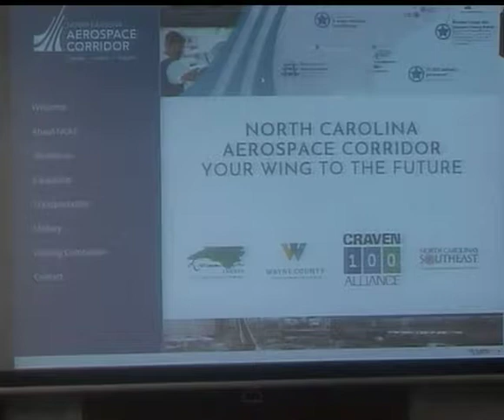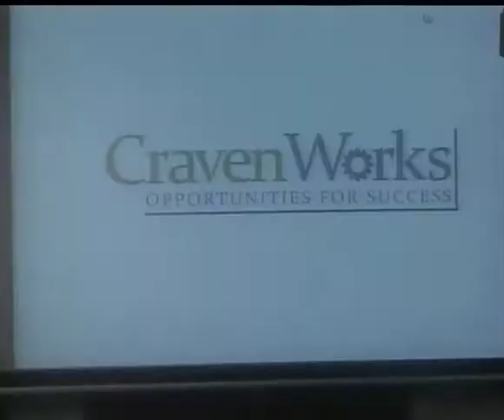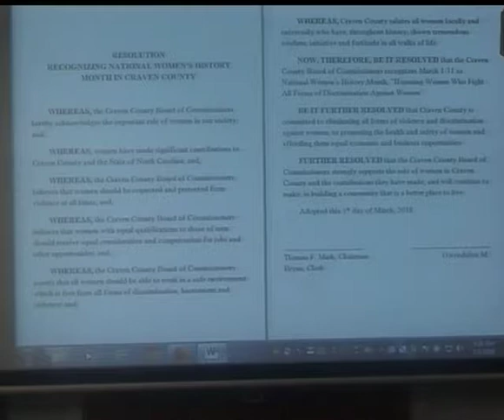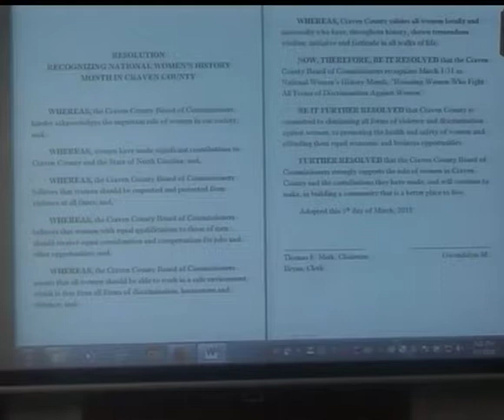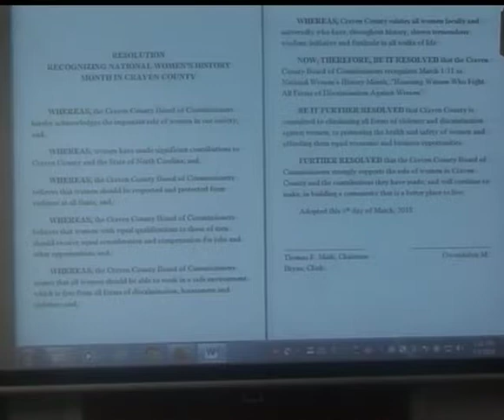Craven County Board of Commissioners Regular Meeting - March 5, 2018.